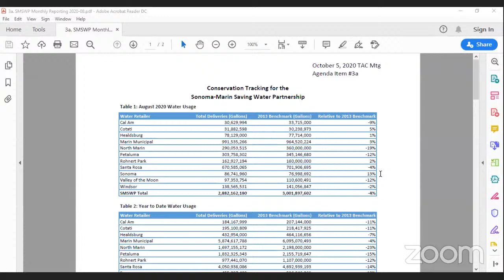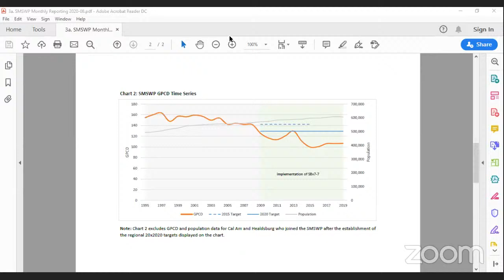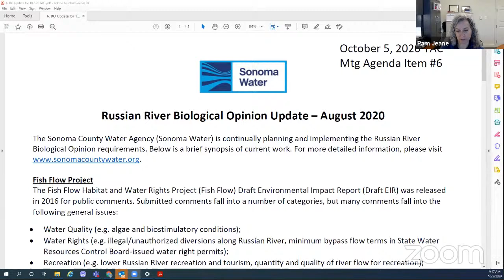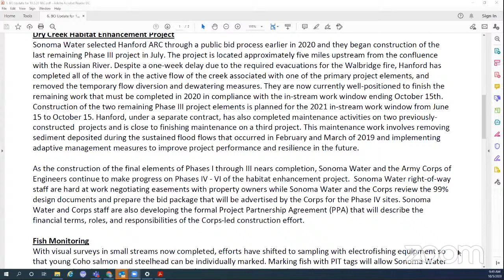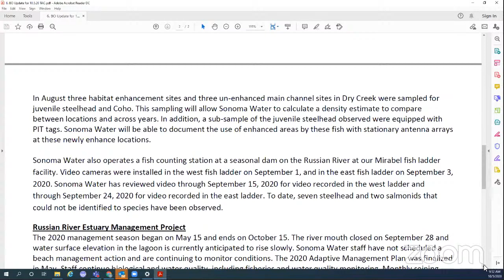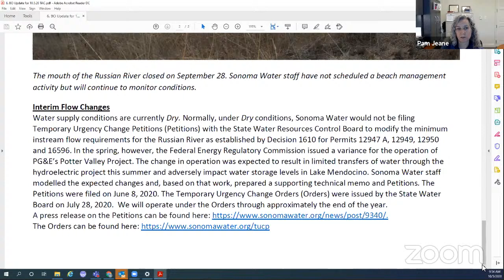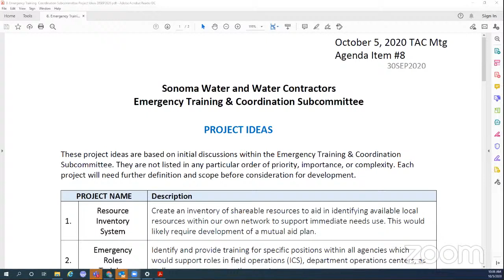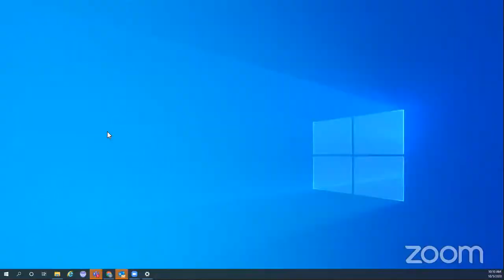Technical Advisory Committee